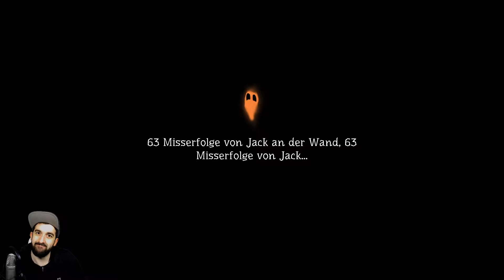Let's Play PUMPKIN JACK (German / Blind) | Folge 22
Let's Play PUMPKIN JACK (German / Blind) | Folge 22 - Im Let's Play zu "Pumpkin Jack", einem Plattformer / 3D Jump'n'Run Spiel mit starken MediEvil- und Jak and Daxter-Einflüssen, spielen wir Jack, einen Menschen in Kürbis-Gestalt, der einen bösen Zauberer sowie den Teufel höchstpersönlich besiegen muss. Mehr sei nicht verraten! Das Spiel macht sehr viel Spaß, lässt sich angenehm steuern, es sieht schön aus, und auch der Soundtrack kann sich hören lassen! Hier wurde viel Liebe reingesteckt, und das merkt man auch. Viel Spaß!

TGP ist auf allen gängigen Podcast-Plattformen, Apps und Anbietern verfügbar - auch auf

► Postfachinformationen:

Die max. Größe für ein Paket ist: 60cm x 35cm x 35cm

Jan Müller
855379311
Packstation 118
59755 Arnsberg
Deutschland

Du kannst mir gerne eine Nachricht schicken, wenn du ein Paket verschickt hast, damit ich weiß, dass es bald ankommen wird!

Hallo zusammen!

Ich heiße Dave und bin bereits seit 2011 als Let's Player auf YouTube aktiv.

Auf diesem Kanal findest du diverse Let's Play, also Videospiele / Gameplay mit deutschsprachiger Kommentierung. Mein Spiel-Interesse reicht dabei von GameBoy oder Playstation 1 Games bis hin zu aktuellen PC-Spielen.

Grundsätzlich mag ich verschiedene Genres: Von Jump'n'Run über Action-Adventures bis hin zu Horrorspielen ist alles dabei!

Wenn ich gerade keine Let's Plays aufnehme, arbeite ich womöglich an neuen Videos für meinen Hauptkanal "Daveinitely": Dort erkläre ich die deutsche Sprache und Kultur auf Englisch. Außerdem habe ich einen deutschsprachigen Podcast.

Alle Links dazu findest du in der Videobeschreibung und auf meiner Hauptkanalseite.

Viel Spaß! :)

MEIN YOUTUBE-SETUP (nicht gesponsert; Links sind Affiliate-Links, was bedeutet, dass ich für jede Bestellung, die über diese Links getätigt wird, ein paar Cent von Amazon erhalte, weil ich die Produkte beworben habe. Der Preis bleibt derselbe. Vielen Dank, dass du meine Arbeit auf YouTube auf diese Weise unterstützt!):

MIKROFON ► Shure SM7B
VORVERSTÄRKER ► Cloudlifter CL-1
AUDIO INTERFACE ► Steinberg UR 22
AUDIO AUFNAHME / BEARBEITUNG ► Audacity, Adobe Audition
VIDEO-BEARBEITUNG ► Adobe Premiere Pro CC

GRAFIKKARTE ► GeForce RTX 3070 8 GB VRAM
NETZTEIL ► be quiet! Pure Power BQ L8 700W
GEHÄUSE ► MSI MasterBox 5
TASTATUR ► Razer Cynosa V2
MAUS ► Razer Viper